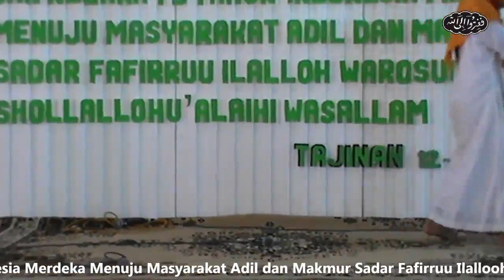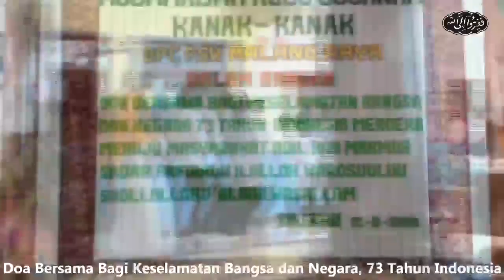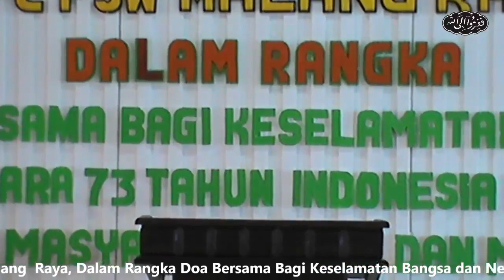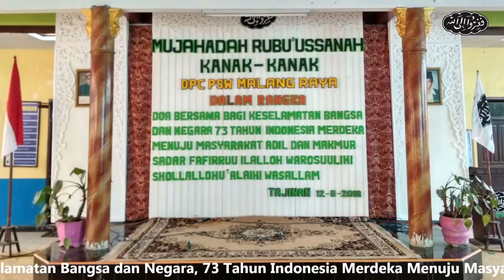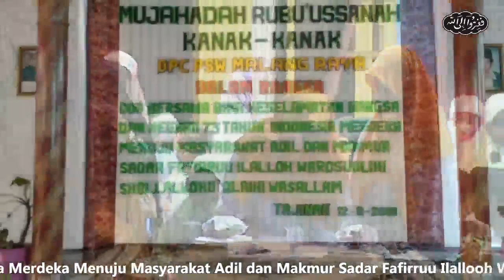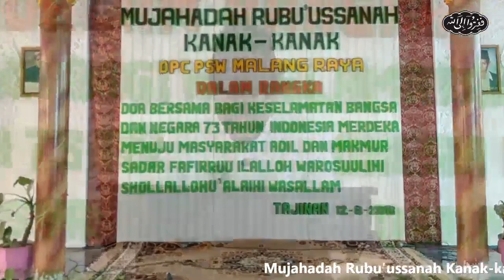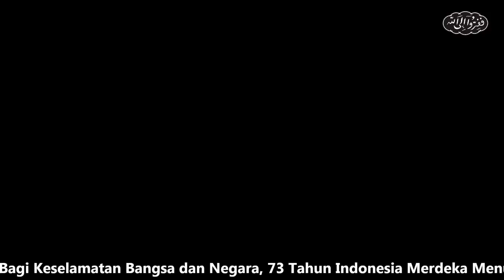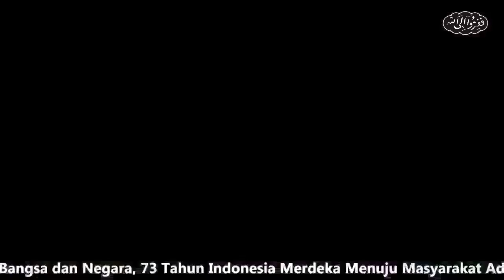Mujahadah Rubu'ussanah Kanak Kanak Wahidiyah Penyiar Sholawat Wahidiyah Malang Raya